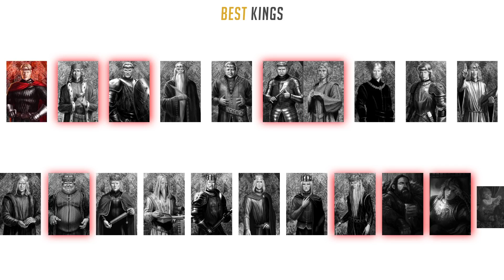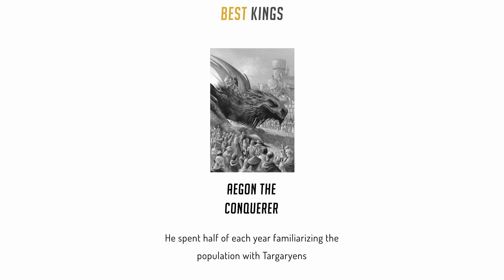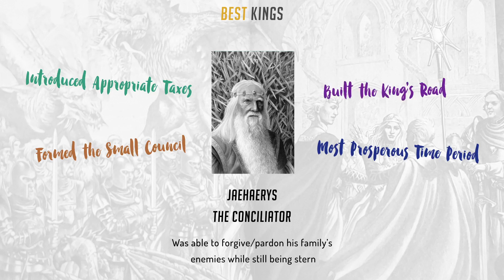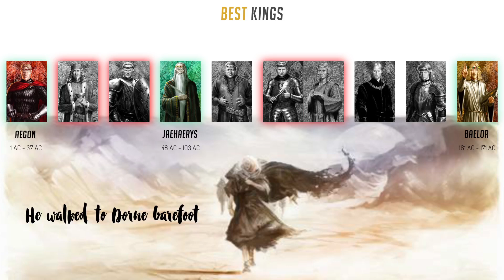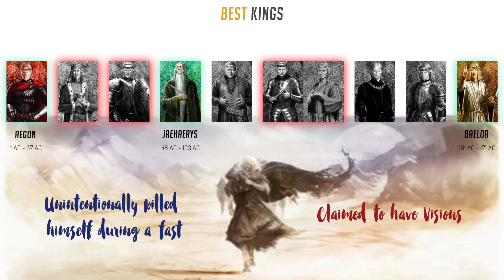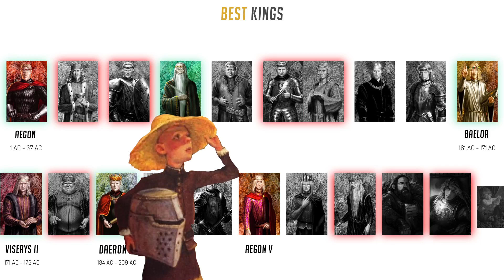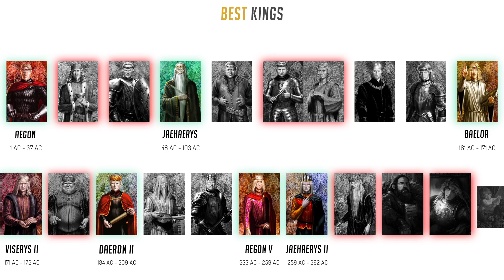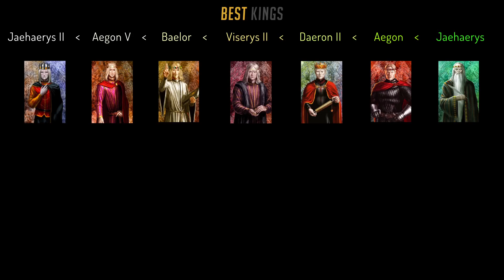The Best Kings (Game of Thrones)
Going through all the Targaryen kings of the 7 kingdoms from Game of Thrones /
A Song of Ice and Fire and discussing the best amongst them

Thumbnail art by - Amok

Summerhal art by - Marc Simonetti